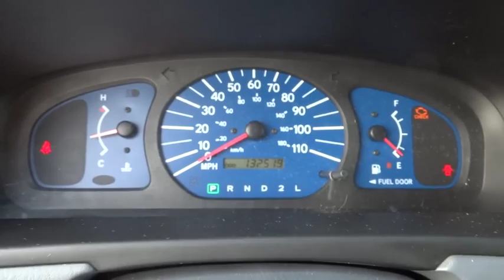2002 Toyota Sienna Bourbonnais, Kankakee, Chicago, Joliet, Orland Park, IL B40310C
2002 Toyota Sienna

Taylor CDJR
1497 Illinois 50

This is the perfect van to keep you and your family safe and comfortable while you're out on the road!Taylor Chrysler Jeep Dodge & Ram is across IL Route 50 from the Mall in Bourbonnais, IL. With a full selection of New, Certified, and Pre-Owned vehicles; we have been serving the needs of Kankakee County and Beyond for more than 20-years. Our professional Internet team offers you a no-pressure environment and operates with the quality that you expect from Taylor. You will find Discounted Prices & Excellent Deals on all makes and models. Located at 1497 N State Rt 50 in Bourbonnais Illinois. Come see why our customers have rated us the #1 Dealer in Illinois for 3 consecutive years by dealerrater.com!This is a Mechanics Special. It is your last chance to purchase before we send it to auction. It is being sold AS IS and may have mechanical problems consistent with vehicles with mileage over 100,000 miles. These problems may include transmission issues, breaks, gaskets, bearings, etc.